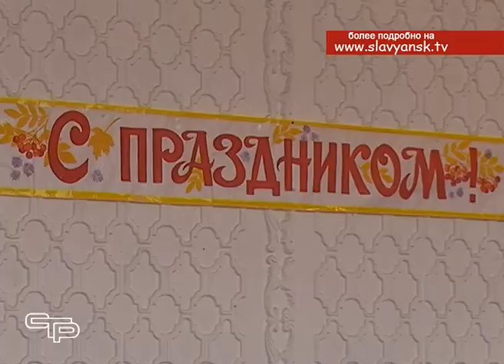Чествование работников агрофирмы «Славянская»